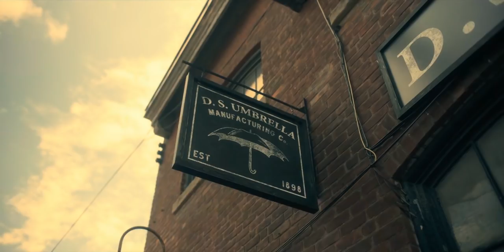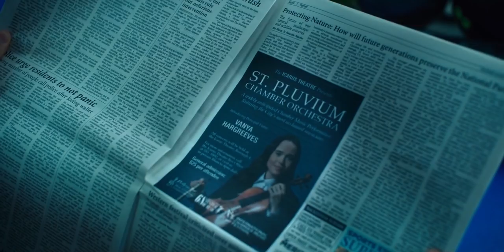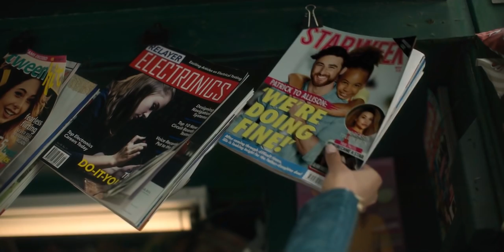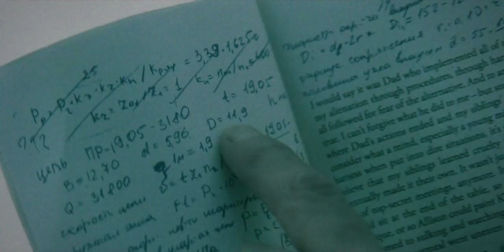THE UMBRELLA ACADEMY Ending Explained!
We take a deep dive into Netflix's new series "The Umbrella Academy" to analyze its ending, discuss season 2, and some of the things you may have missed along the way!

Ending Explained: 00:28
Umbrella Logo Explained: 7:48
Who/What is Pogo? 8:08
Who is Number 5 and Did He Kill JFK? 8:33
Why Does Luther Live on the Moon? 9:28
Did Klaus Meet God? 9:57
How Did the 43 Women Get Pregnant? 10:14